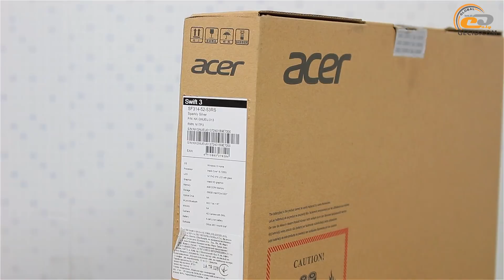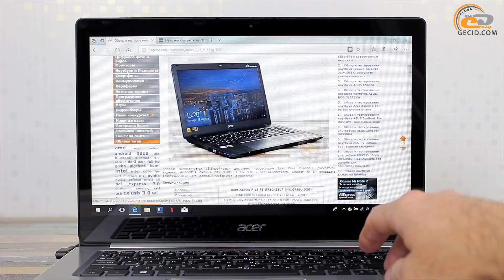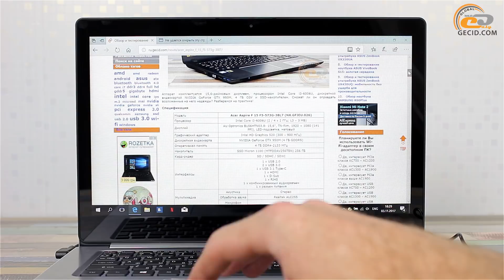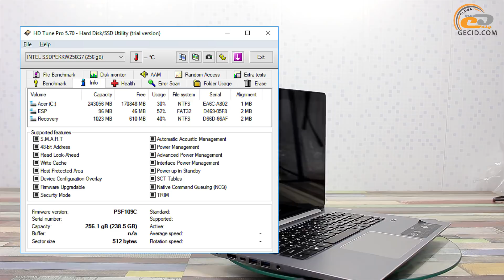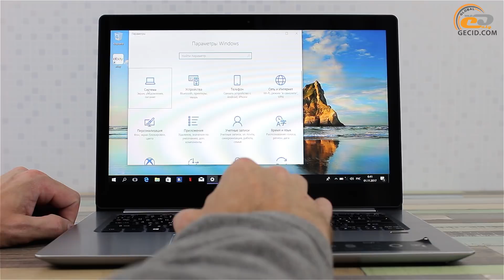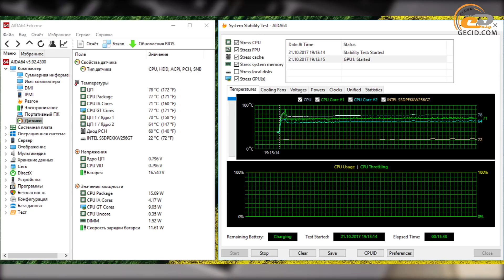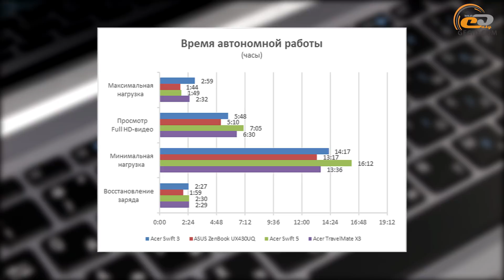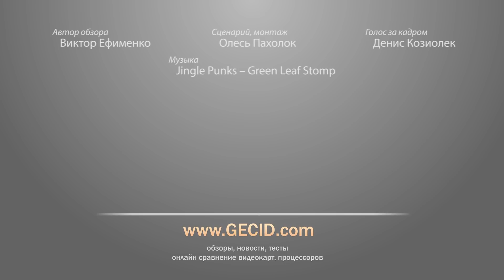Обзор ноутбука Acer Swift 3: с упором на универсальность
Современный лэптоп в компактном и красивом металлическом корпусе с хорошим оснащением и ценником ниже, чем у конкурентов.

Летом текущего года в нашей тестовой лаборатории побывал ультракомпактный ноутбук Acer Swift 5, который откровенно порадовал хорошим соотношением цены и возможностей. Но в этой линейке есть еще более доступные решения. К таковым относится герой текущего обзора – Acer Swift 3 SF314-52. Он доступен в двух версиях с индексами «SF314-51» и «SF314-52». Первая была представлена еще в 2016 году и по сути является аналогом корпоративной модели Acer TravelMate X3. Анонс второй состоялся на выставке IFA 2017 в рамках мероприятия Next@Acer, а о всех ее изменениях мы поговорим в ходе дальнейшего знакомства.

Текстовую версию обзора ноутбука Acer Swift 3 SF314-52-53RS можно почитать по ссылке